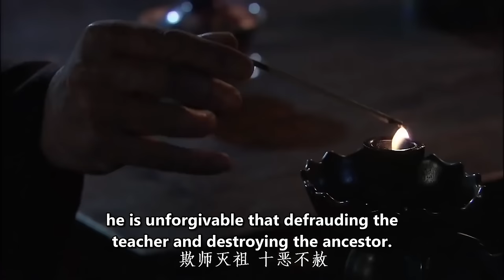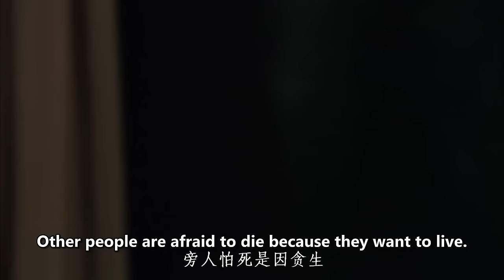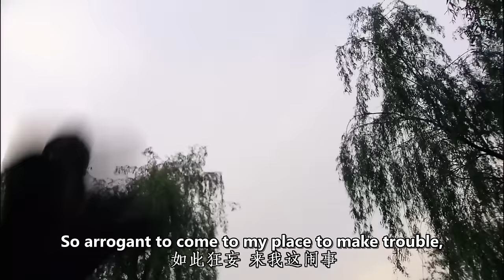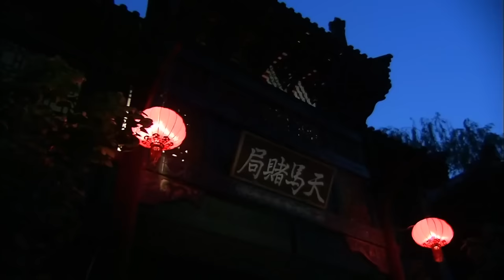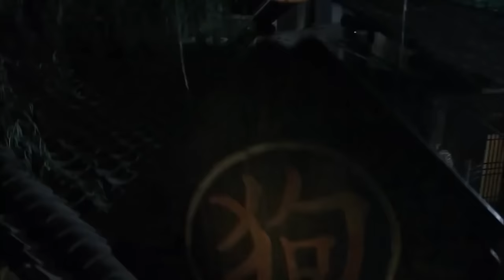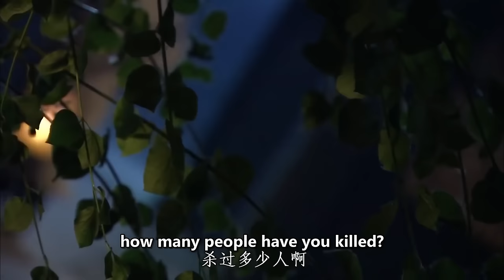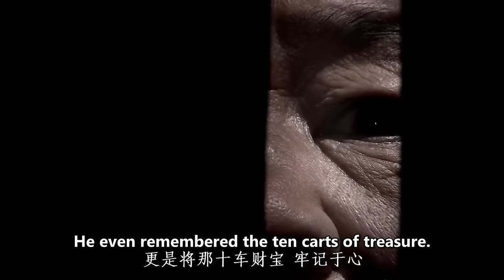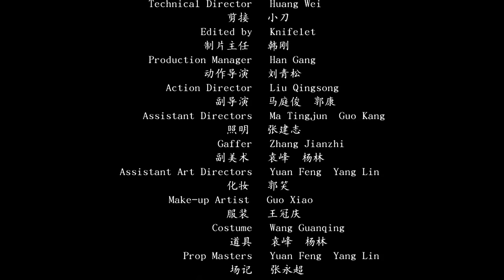【ENG SUB】Assassinated Water | Costume Action/Suspense Movie | China Movie Channel ENGLISH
【Chinese Name】刺水
【Starring】卢星宇 Lu Xingyu / 景松涛 Jing Songtao / 赵秋生 Zhao Qiusheng
【Synopsis】In the sixth year of Shunzhi, the anti-Qing forces in the Central Plains were suppressed one after another. The Qing army captured Hunan, Guangxi and surrounded Guizhou and Yunnan, and the Nanming regime fell into isolation. On the first day of early spring, Emperor Yongli of the Southern Ming Dynasty transported ten carts of supplies to Huotu Town. Lin Kuang, a knight of the Ming Party, and Hua Wuqing, Hua Zhushui and his son, made an appointment to meet in an abandoned garden, intending to use these treasures to raise troops in the Central Plains to relieve the siege of Nanming. Unexpectedly, Hua Wuqing was betrayed by his disciples on the way to the meeting, and died guarding Wuerchi's men...